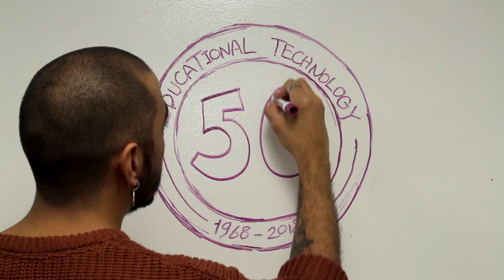Why Concordia's EdTech? - By Sami, Jean-Pierre, Zynor, Carla, and Rui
This video was designed and produced by Sami Chikh Najib, Jean-Pierre Karwacki, Zynor Majeed, Carla Ravazzano, and Rui Wang, students in the Intro to Digital Media in Education at Concordia University, the educational technology program.